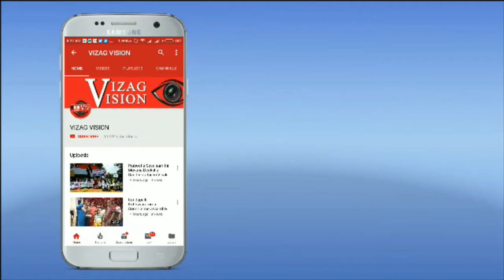MVR Mall Irani Gang Theft Gold Suspected to CC Footage Gajuwaka,in Vizag,.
MVR Mall in Theft Gold jewelry Section Irani Gang is suspected according to CC Footage Gajuwaka, in Visakhapatnam,Vizag Vision..విశాఖపట్నం జిల్లాలో గాజువాక మమ్ వి ఆర్ షాపింగ్ మాల్ లొ  దొంగతనం జరిగింది .సి సి పుటేజిని బట్టి ఇరానీ గ్యాంగ్ అని అనుమానం కలకలం చోటుచేసుకుంది.
 గాజువాక ఎంవీఆర్ మాల్ లో బంగారు నగల విభాగంలో చోరీ జరిగింది. సేల్స్ మెన్ ను మాటల్లో దించి పదిన్నర తులాల బంగారు నగలు అపహరించుకుపోయారు. సీసీ  కెమెరా దృశ్యాల ఆధారంగా సిబ్బంది గుర్తించారు. పోలీసులు కేసు నమోదు చేసి దర్యాప్తు చేస్తున్నారు...